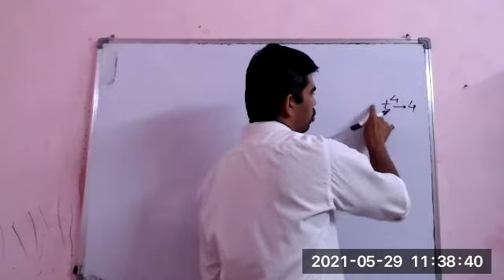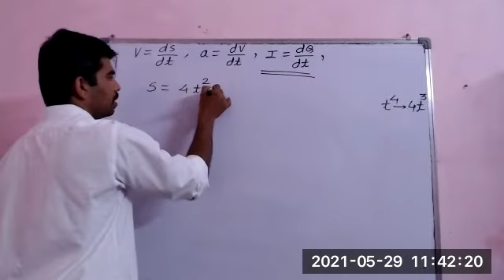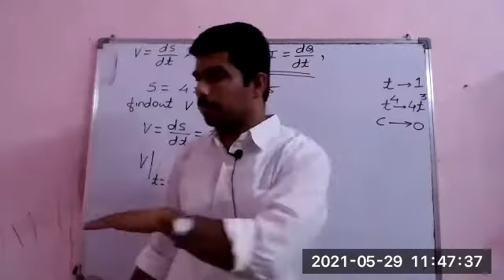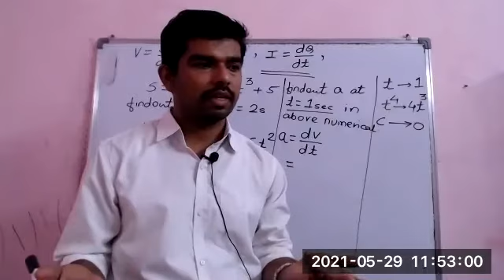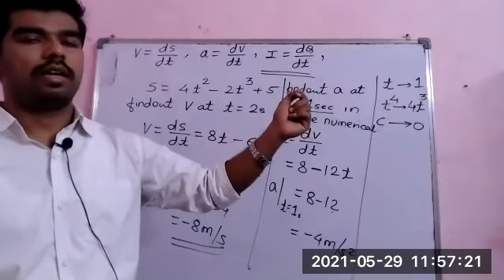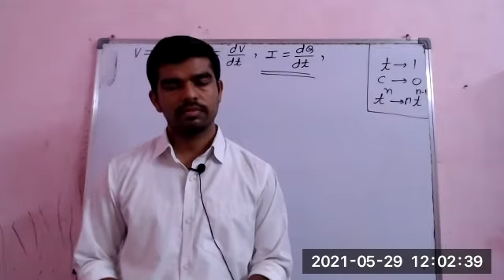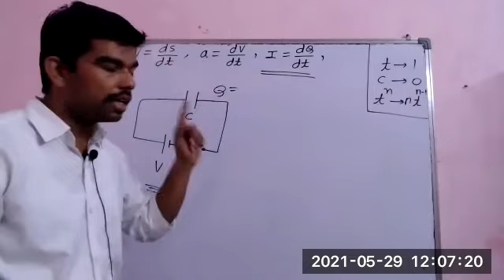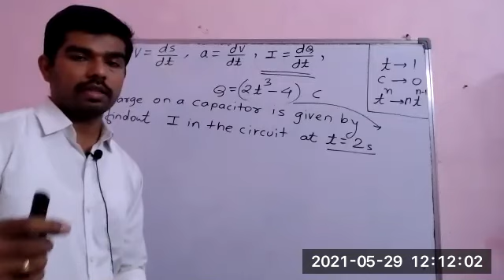11th Fou derivative 29th May 1